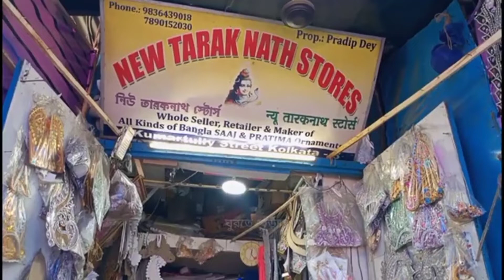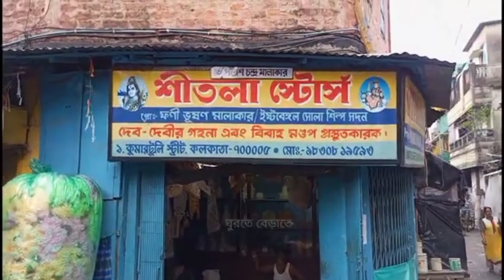ঠাকুর ও মায়ের গহনা এখানেই তৈরি হয় কুমোরটুলি কলকাতা প্রস্তুতিপর্ব চলছে। 2023